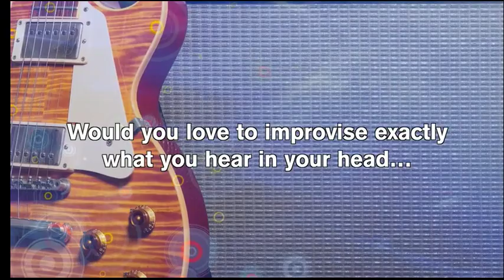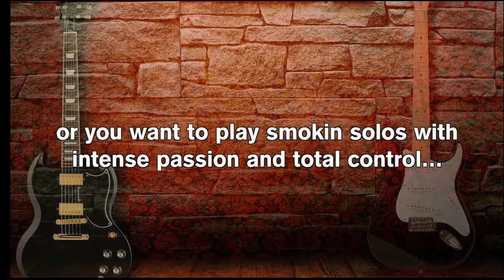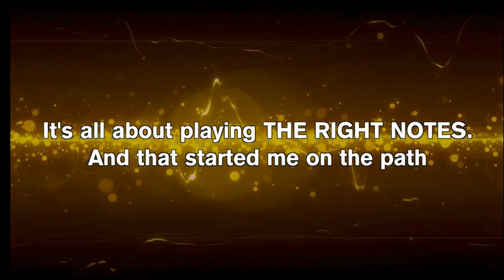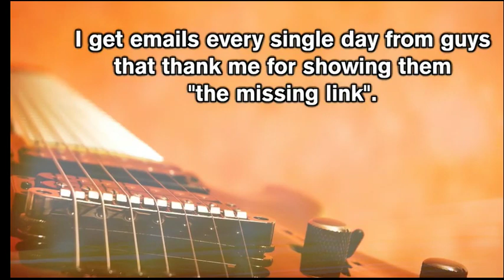Killer Guitar / Tito Juan